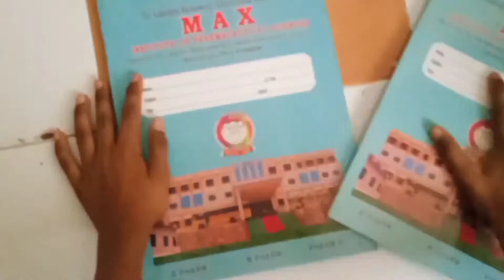Radhe sham trailer spoof in Telugu